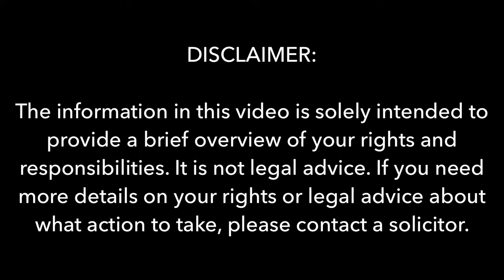THE LAW IN 60 SECONDS | HEALTH AND SAFETY AT WORK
The Law in 60 Seconds by Christian Weaver

Lead Researcher: Eleanor De - Pupil Barrister

Want to create an animation like this? I use VideoScribe. It's incredibly easy to use.